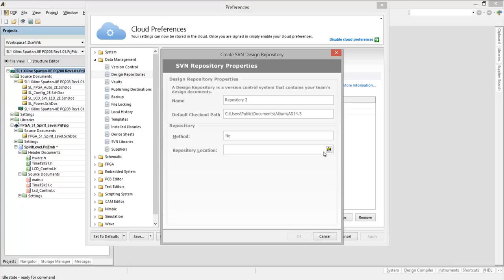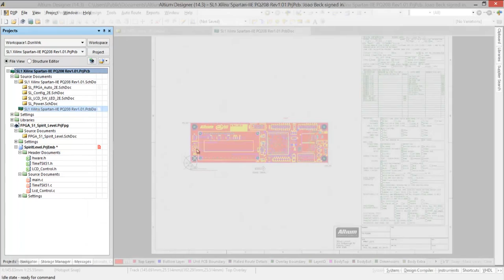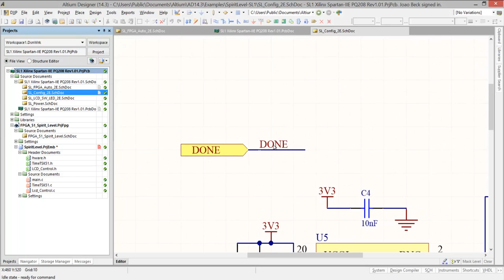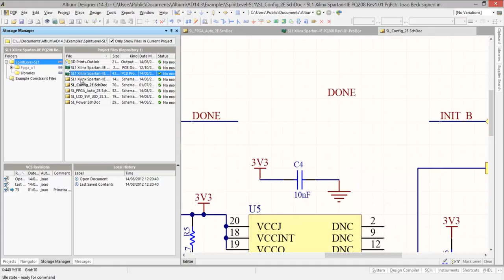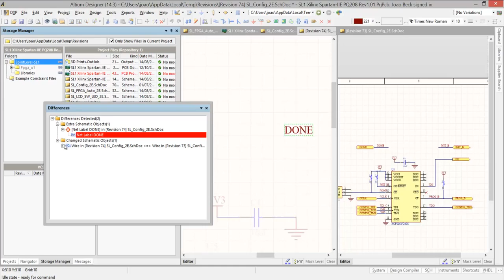Controle de versão Altium Designer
Este vídeo mostra como é capaz versionarmos nossos projetos e, portanto, termos rastreabilidade de por quem e quando os arquivos foram modificados.